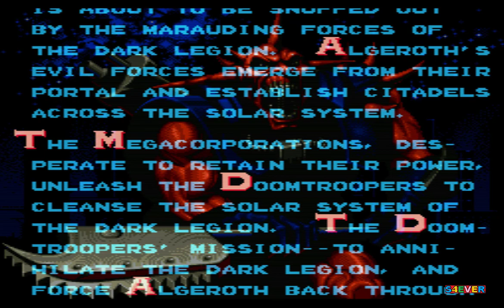Doom Troopers - Mutant Chronicles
Doom Troopers é um videogame lançado em 1995 pela Adrenalin Entertainment para os sistemas de jogos Super NES e Mega Drive/Genesis. Wikipedia (inglês)
Mostrar descrição original
Desenvolvedor: Adrenalin Entertainment
Plataformas: Super Nintendo Entertainment System, Mega Drive
Modo: Jogo multijogador
Gêneros: Shoot 'em up, Run and gun
Estúdios: Adrenalin Entertainment, Playmates Toys
Data de lançamento inicial: 1 de maio de 1995